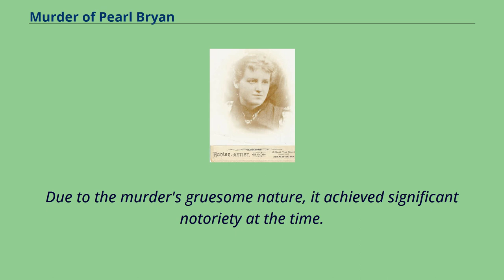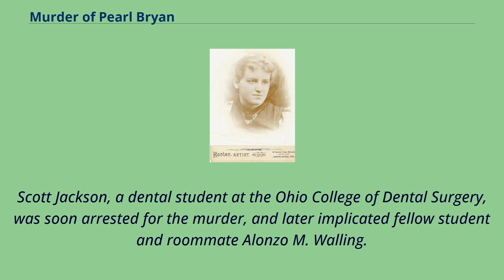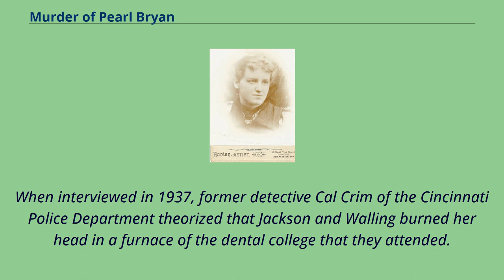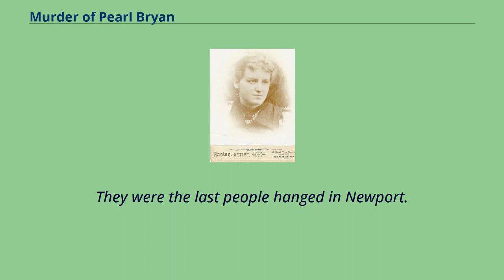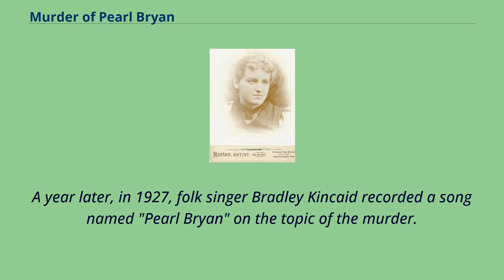Murder of Pearl Bryan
Pearl Bryan （c. 1874–1896） was a 22-year-old pregnant American woman from Greencastle, Indiana who was found decapitated in Fort Thomas, Kentucky, in 1896.
Her head was severed below the fifth vertebra.
Due to the murder's gruesome nature, it achieved significant notoriety at the time.
More recently, there have been claims that her ghost haunts Bobby Mackey's Music World located in Wilder, Kentucky.
Pearl Bryan was born to Alexander S. Bryan and Susan Jane Bryan.
Her father was a well-respected farmer in the community.
She was a graduate of Greencastle High School.
At the time of her murder, she had begun working as a Sunday school teacher.
Bryan had left her home in Greencastle on January 28, 1896, under the pretense that she was visiting a friend in Indianapolis.
Bryan's body was found headless just behind what is now the YMCA in Fort Thomas, Kentucky, on February 1, 1896, by a 17-year-old farm hand named Johnny Hewling.
According to the presiding coroner, Bryan was found with multiple wounds across her back and her hands.
He also indicated that she was decapitated while still alive.
She was five months pregnant at the time of her death.
Her body was identified by the tag in her custom-made shoes from Greencastle, Indiana.
Pearl Bryan's headless body is buried in the family plot at Forest Hill Cemetery in Greencastle.
Scott Jackson, a dental student at the Ohio College of Dental Surgery, was soon arrested for the murder, and later implicated fellow student and roommate Alonzo M. Walling.
During the trial it was revealed that Jackson had a secret romance with Bryan for several months prior to her murder.
Allegedly, on ...